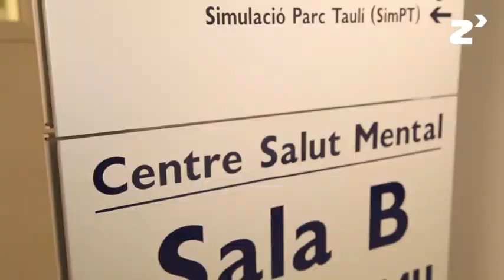Proyecto Programa de seguimiento telefónico de tentativas de suicidio - zinkinn.es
El Parc Taulí, Hospital Universitari, en Sabadell, desde el año 2008 participa en el proyecto de la alianza europea contra la depresión. Aquí se inicia programa de gestión de casos de enfermería que realiza un seguimiento de las personas que han realizado alguna tentativa autolítica, a lo largo del año siguiente a este episodio.

El valor del proyecto es la continuidad a lo largo de un año que consiste en:

Una visita de seguimiento a la semana tras ser dado de alta por su psiquiatra de referencia y paralelamente un seguimiento telefónico sistemático durante un año.